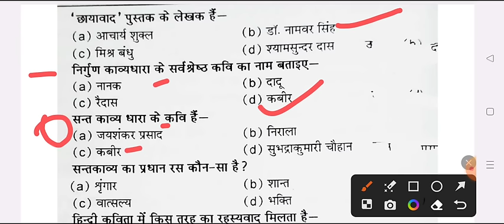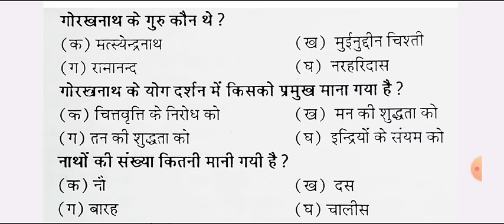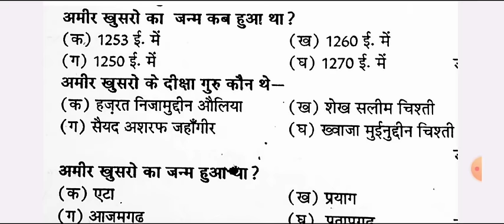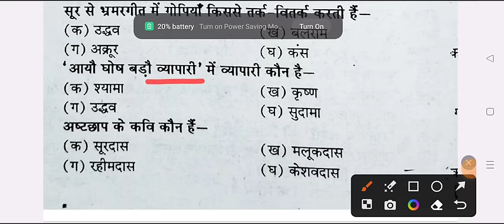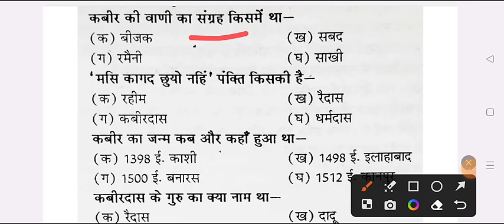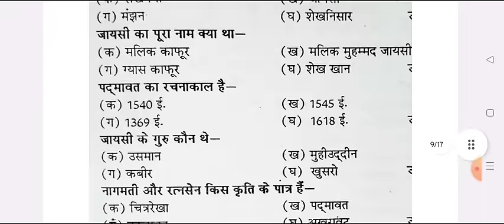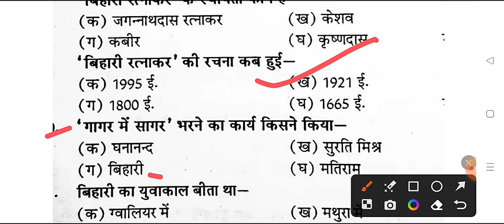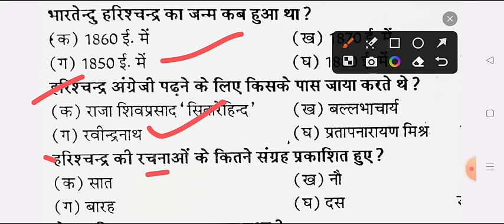BA 1st Semester Hindi mcq Important Question pdf 2023-24 | ba 1st year hindi major minor ba classes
hello

BA 1st Semester Hindi mcq Important Question pdf 2024-25 | ba 1st year hindi major minor
 ba online classes
ba degree course classes

Your Quries
ba 1st year 1st semester hindi mcq paper 2024

ba 1st year 1st semester hindi question paper 2024 kanpur university

ba 3rd sem hindi question 2024 sidharth university

ba 1st year hindi model paper 2024 kanpur university
ba 1st year 1st semester hindi question paper 2024 mjprau university

ba 1st semester hindi literature mcq question 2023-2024 kanpur university
b.a 1st year 1st semester hindi sahitya ka itihas

ba 1st semseter hindi important question 2024
hindi model paper ba 1st semester 2024  rohilkhand university bareilly
b.a first year hindi kavya mcq question answer 2023  rohilkhand university bareilly
maharaja suhel dev rajy university ba 1st semester hindi question 2024
ba 1st semester hindi mcq question kanpur university
b a first semester hindi kavya minor paper 2024  rohilkhand university bareilly
b.a first semester hindi kavya  rohilkhand university bareilly

b.a 1st semester hindi sahity question pdf 2024 csjmu
b.a 1st semester hindi kavya major minor 2023-24  rohilkhand university bareilly
b.a 1st semester hindi literature question paper 2024 csjmu
b.a 1st semester hindi important question answers 2024 mcq
ba 1st semester hindi kavya model paper 2023-24
lu hindi mcq question paper ba 1st semester
b.a 1st year hindi kavya important question 2024
ba 1st semester hindi kavya 2023-24 model paper
b.a 1st semester hindi kavya mcq model question paper 2023
hindi ke important question ba 1st semester 2024
BA 1st semester minor hindi question answers 2024 mjprau

hindi classes
ba 1st semester hindi notes 2024
degree course

ba 1st semester hindi minor model paper
azamgarh university hindi gaday b.a 3rd semester 2024
BA 1st semester hindi mcq important question 2024 msdsu
kanpur university ba 1st semester hindi question answers 2023
BA first semester hindi sahitya important topics 2023-24
ba 1st semester hindi mcq paper 2024
ba 1st semester hindi sahitya question 2024
b.a first semester hindi kavya 2024
hindi kavy ba 1st semestser 2024